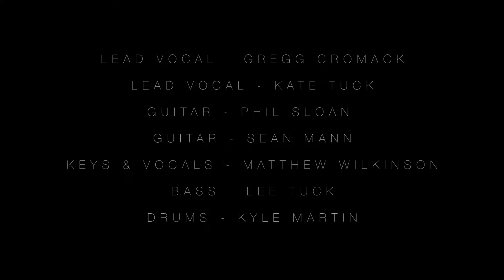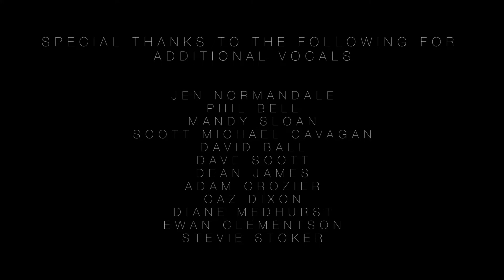Aerosmith - Love In An Elevator (Corona Collab)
I don’t think we realised when we got started with this one just how big of a project it was going to be, but i’m so proud of how this turned out.

19 people coming together to re-create this Aerosmith classic during this lockdown just shows that even though we can’t all be together, we can still put the same passion into music that so many of us miss doing in our ‘normal’ routine.

We all miss gigging so much, but working on little gems like this, it definitely softens the blow. Enjoy!

Vocals - Gregg Cromack
Vocals - Kate Iris Tuck
Guitar - Phil Sloan
Guitar - Sean Mann
Keys / BV's - Matt Wilko
Bass - Lee Tuck
Drums - Kyle Martin

Audio Mix/Master - Kyle Martin
Video - Lee Tuck
The Garage Studios

Additional vocals (and a huge thanks goes out to)

Phil Bell
Jen Normandale
Mandy Sloan
Scott Michael Cavagan
Ewan Clementson
Stevie 'Twister' Stoker
Diane Medhurst
Adam Crozier
Dave Scott
Dean James
David Ball
Caz Dixon